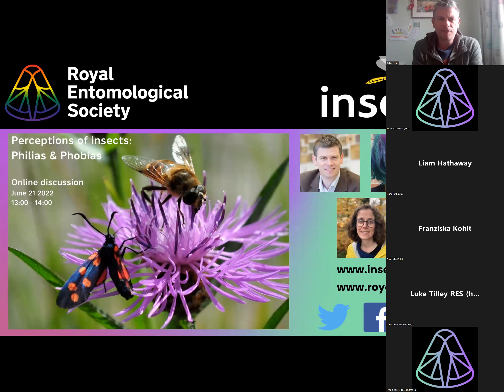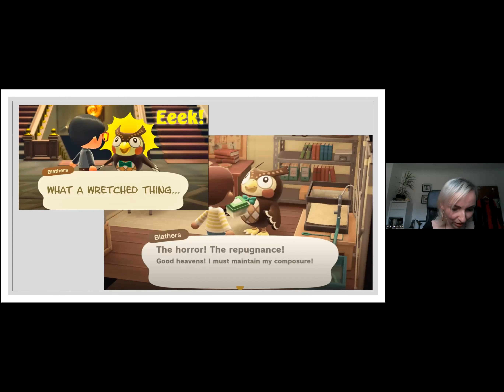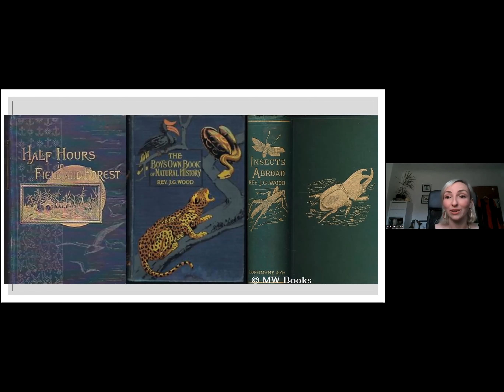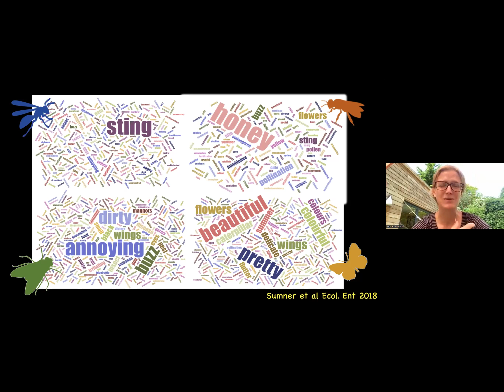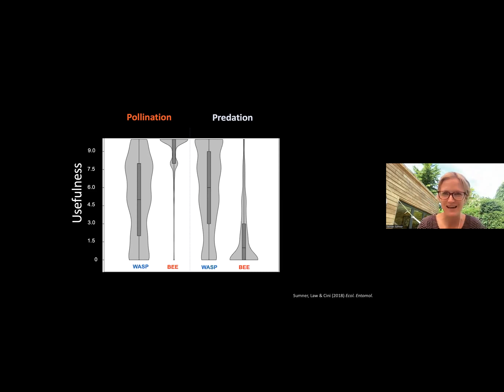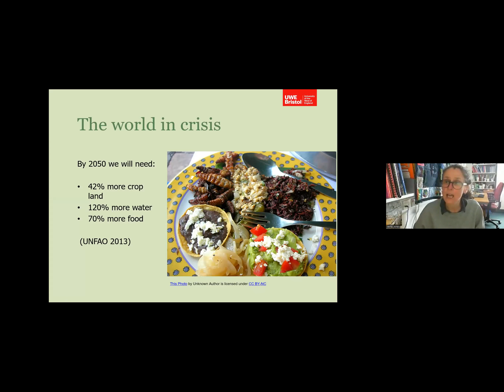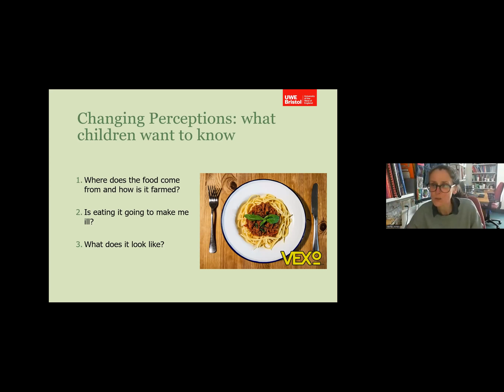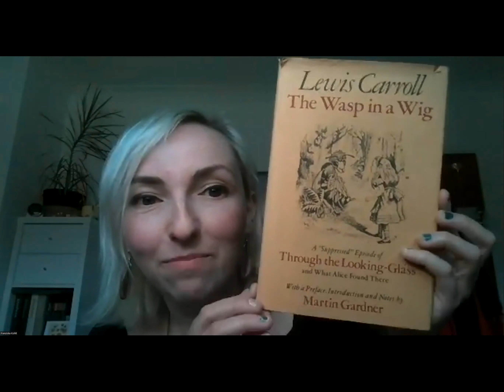Perceptions of Insects - Philias & Phobias Panel Discussion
Love insects? Hate Insects? Bees good, wasps bad? Butterflies wow, moths yuk?

How do we come to love and hate insects, or prefer some insects over others? And why is this a crucial question in times of climate and biodiversity crisis?

For InsectWeek22 the Royal Entomological Society put together a panel discussion about our perceptions of insects, with views from researchers in science communication, ecology, geography, literature and film.

Adam Hart, University of Gloucestershire - Professor of Science Communication. Science presenter on television and radio.

Franziska Kohlt, University of York - researcher in Science Communication, the History of Science & Literature, with a background in Communication and Media Science and Comparative Literature.

Liam Hathaway, De Montfort University - PhD, eco-cultural investigation of the killer bug movie. Neo-noir, horror and the post-apocalyptic interest.

Seirian Sumner, University College London - Professor in Behavioural Ecology. Cofounded the Big Wasp Survey. Author of 'Endless Forms: The Secret World of Wasps'.

Verity Jones, University of the West of England - Associate Professor in Bristol. Interest in environmental justice and food systems.